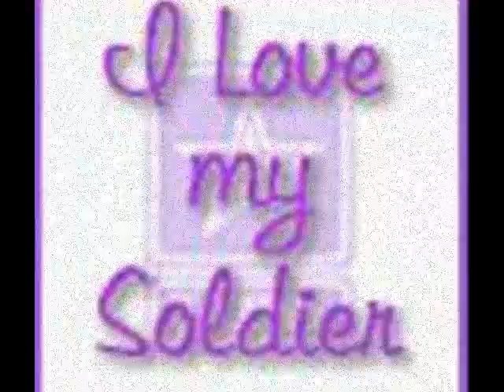nice video i did for love Im NOt gOing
it really cool